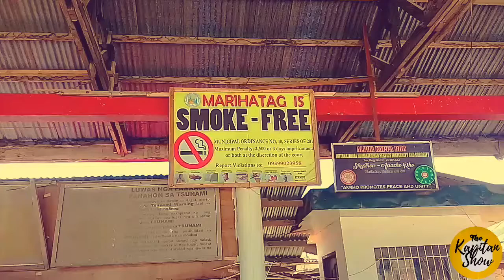ANG MARIHATAG PLACE NI KAPITAN